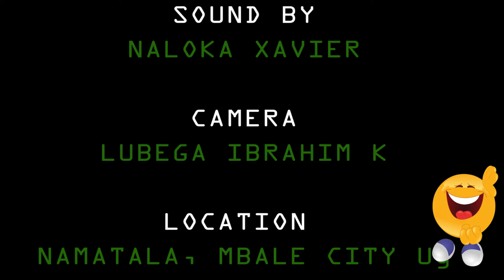MAKING A REMIX (UNI LINK FILM UGANDA) (EPISODE 2)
This is the funniest comedy video ever. Mayanja  is really a King of comedy in the East.